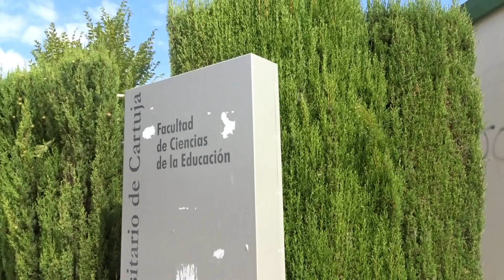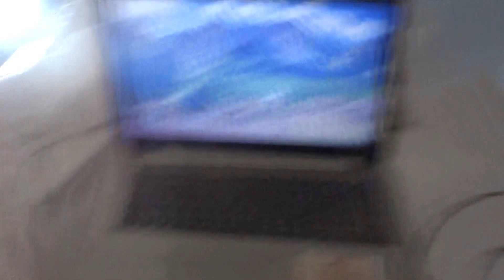Ich krieg noch die Kriese...!!Reisetagebuch Granada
in diesem Video seht ihr, was ich in meiner ersten Woche in Granada erlebt habe!
Es war teilweise echt anstrengend und frustrierend...
Trotzdem habe ich schon viel erlebt und liebe Menschen kennen gelernt!
Stay tuned:*